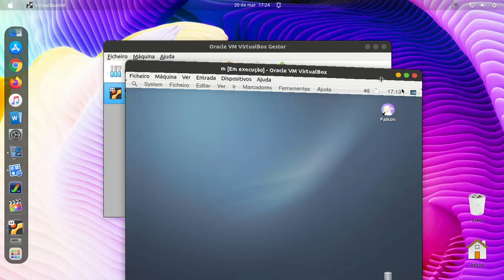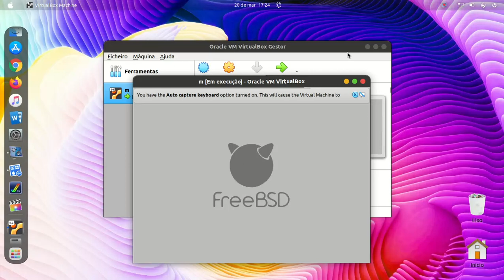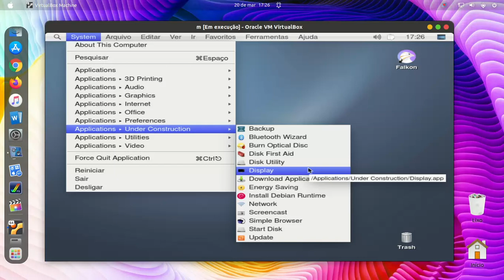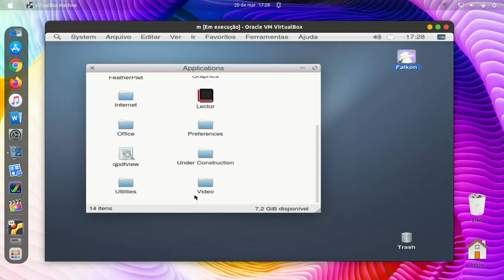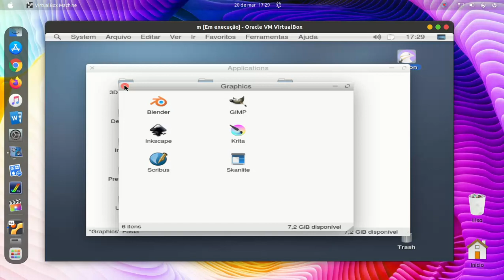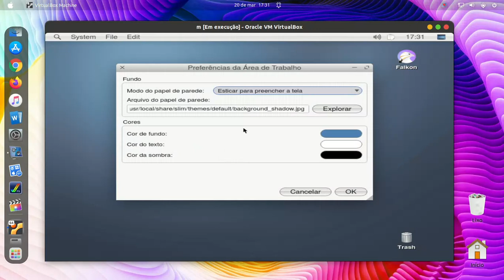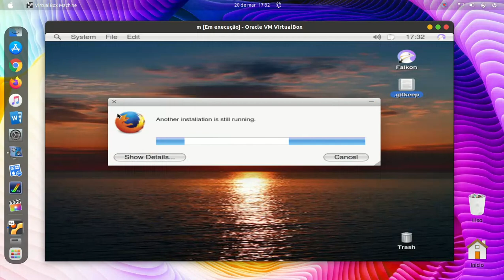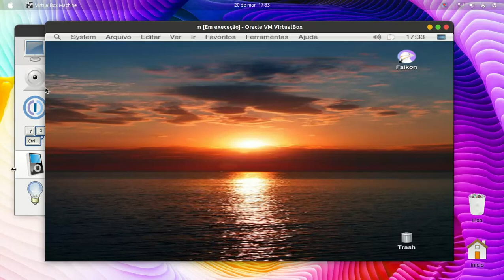hello-0.8.1_0H324-FreeBSD-13.1 review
linux